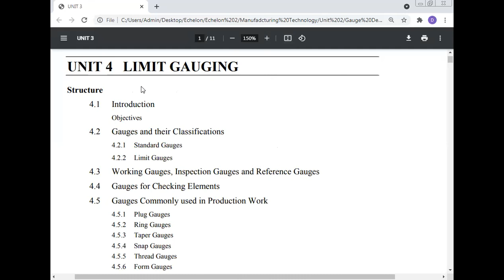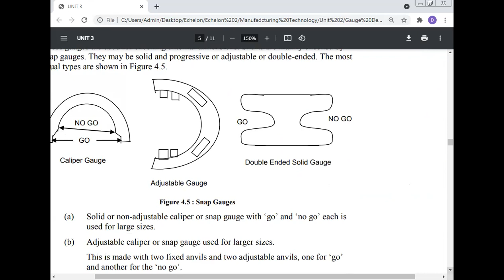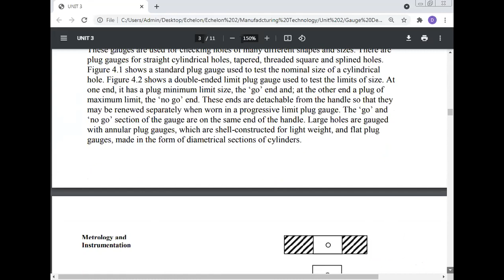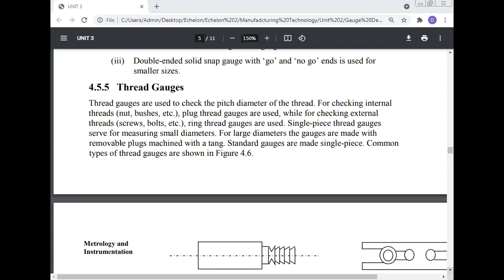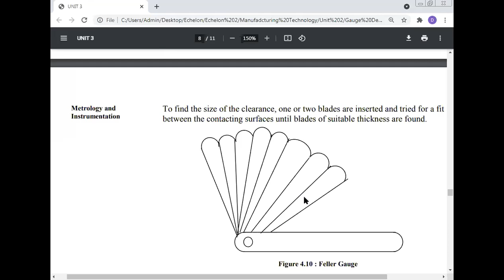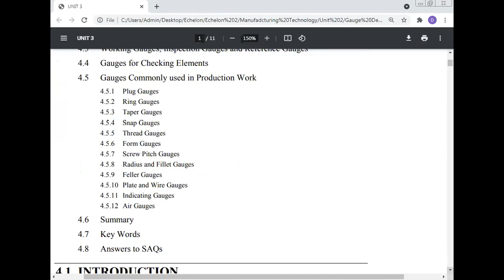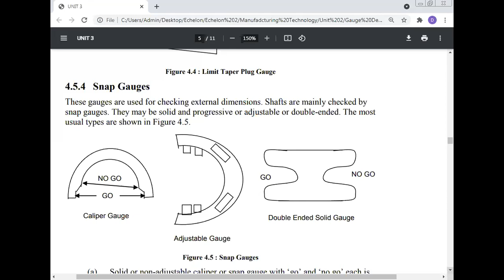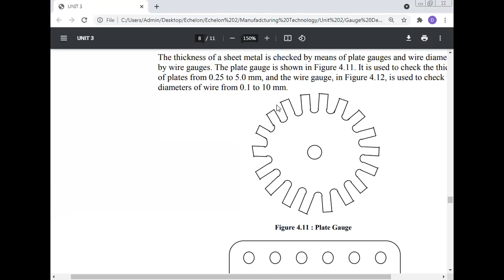Wire Gauge, Prof. Dr Manoj Kumar, Maa Yashodhara Private Industrial Training Institute, Sambhuganj.